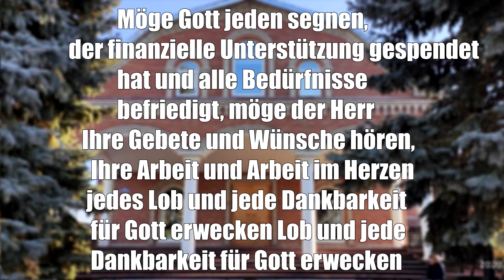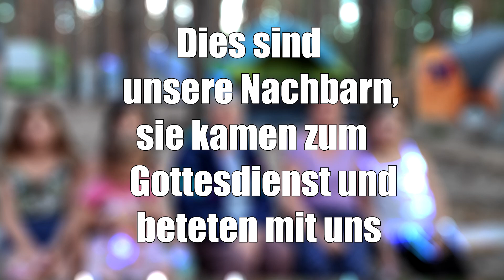Familienurlaub Juli 2020